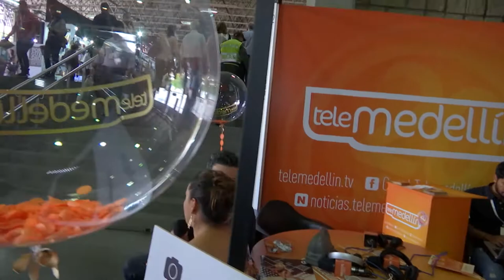Diego Peña con las 'Lolas al aire' [Momentos de Moda] Telemedellín